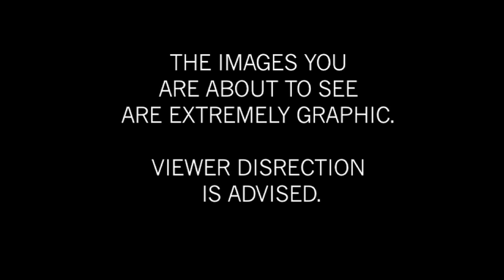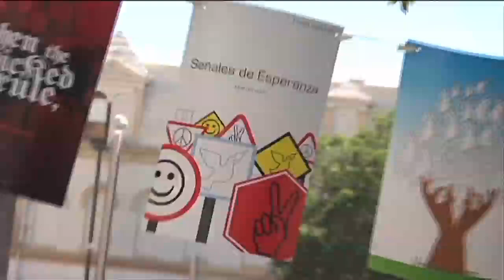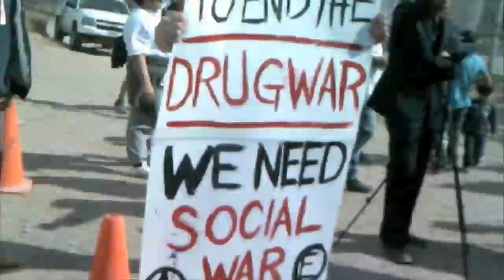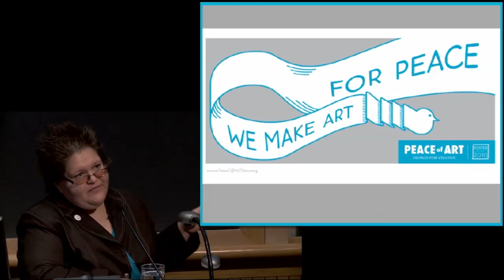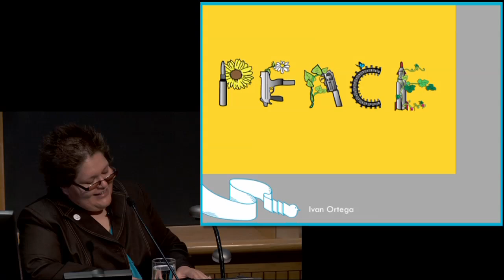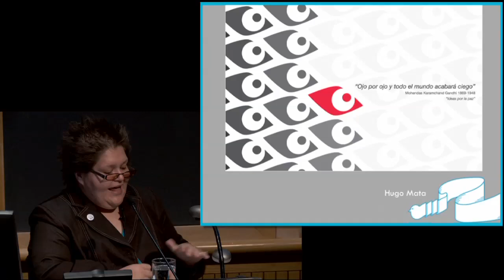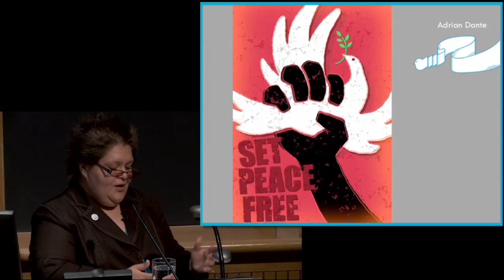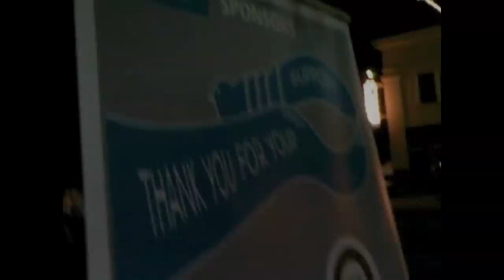Sandra Salas: "Peace of Art"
Sandra Salas
Graphic Designer
Founder, "Peace of Art: Design For Change"
"Peace of Art: Mobilizing Art for Justice on the U.S.-Mexico Borderland"
4 PM -- 6 PM • Room 3, Rockefeller Center
Co-sponsored by the Bildner Program, Dartmouth Asian and Middle Eastern Studies, Dartmouth Women in Business, the John Sloan Dickey Center for International Understanding, Dartmouth Latin American, Latino & Caribbean Studies, the Leslie Center for the Humanities, the Nelson A. Rockefeller Center for Public Policy and the Social Sciences, the William Jewett Tucker Foundation, and Dartmouth Women's and Gender Studies